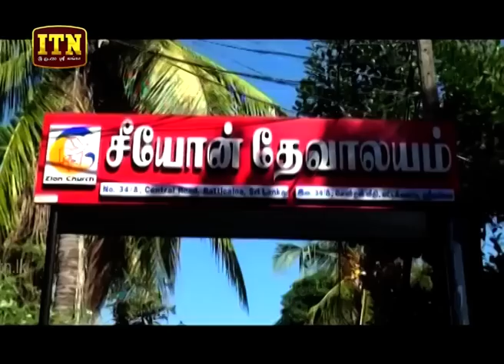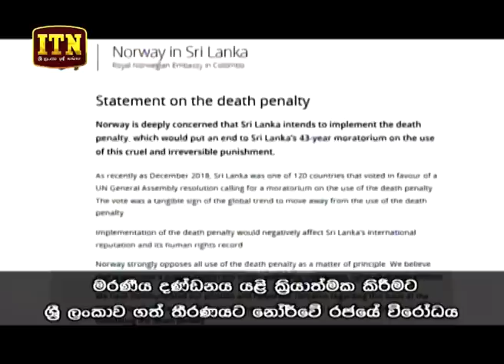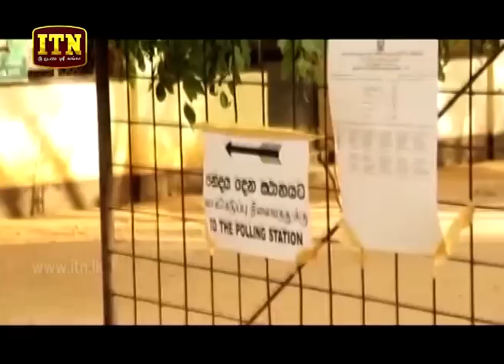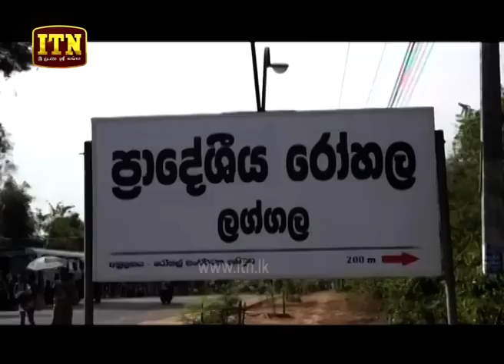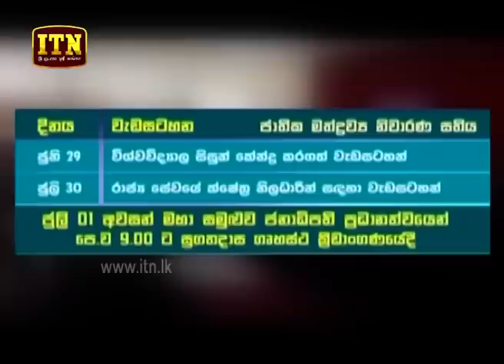ITN News 2019-06-29 | 06.30 PM